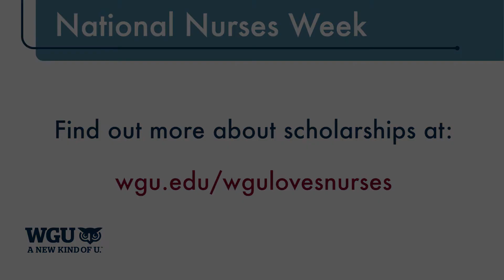Bryon Denton: From Flight Nurse to Nurse Educator with WGU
— An RN-to-MSN program "was perfect for me," says Bryon Denton: the affordability, the flexibility, the accreditation—it all added up for this outstanding nurse.